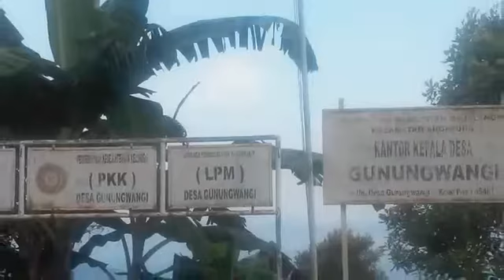Mulih kadesa gunung wangi argapura majalengka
DEGUNG,PESAWAHAN,DESA.,PEMANDANGAN,